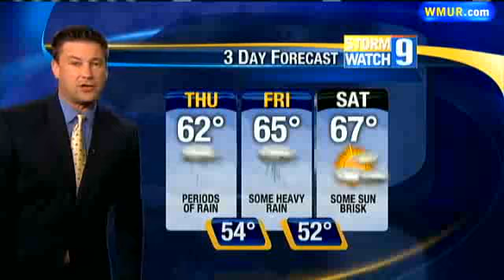Will Rain Move Out For Weekend?